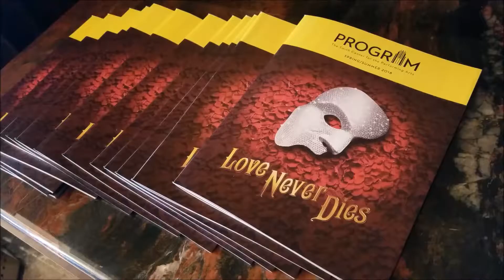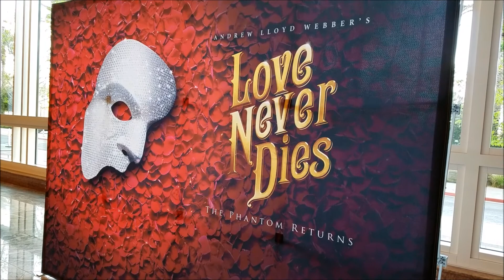AT THE SMITH CENTER LAS VEGAS PHANTOM OF THE OPERA PART II LOVE NEVER DIES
I was not aware that Phantom had a part 2.  Some people hated it I thought it was pretty good.  Heres why.